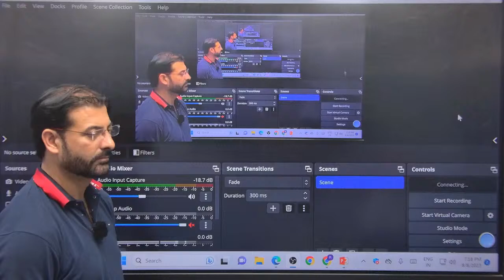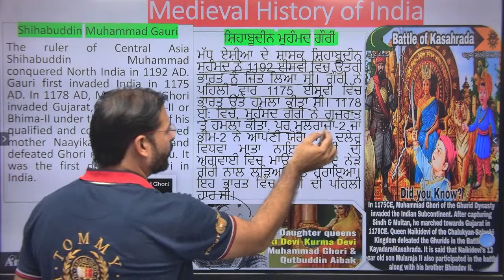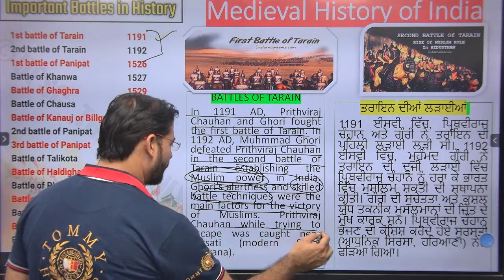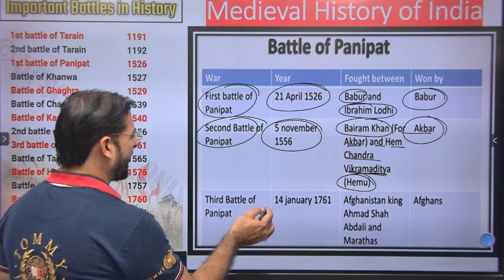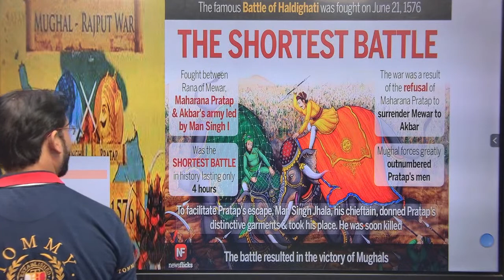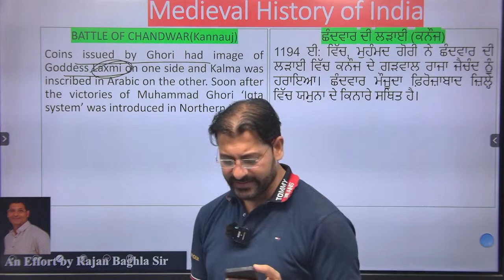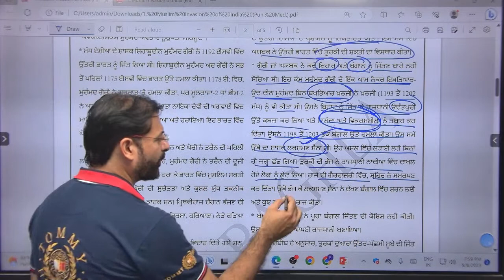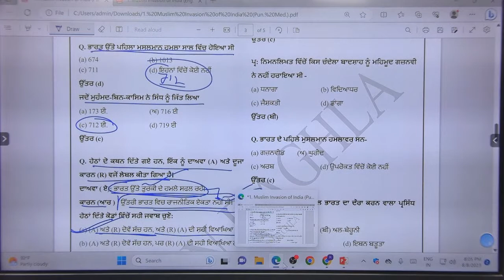7:15 PM | Medieval History Lect-2 | INDIAN HISTORY | LECTURER CADRE HISTORY | MC SST